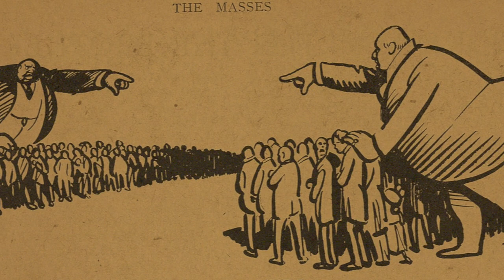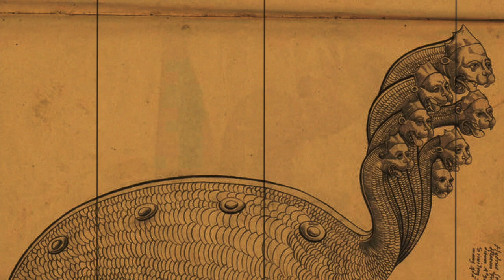"13 de agosto, apenas 500 años después..." | palabras del Escuadrón Marítimo Zapatista 421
"Y nosotros, pues resistiendo.
Toda la vida y generaciones completas resistiendo, rebelándose.
Diciendo “no” a la imposición.
Gritando “sí” a la vida.
No es nuevo, es cierto.
Podríamos remontarnos 5 siglos atrás y la misma historia.

Y lo ridículo de todo eso es que, quienes nos oprimen ahora, pretenden tomar el papel de nuestros “libertadores”.

Sin embargo, algo es diferente.

Y es que el dolor de la tierra, de la naturaleza, también se ha unido al nuestro.

Y aquí podemos estar o no de acuerdo.

Podemos decir que no es cierto, que las pandemias se terminarán, que las catástrofes cesarán, que el mundo, que nuestra vida en el mundo, volverá a ser como antes.

Aún cuando ese “antes” era y es de dolor, destrucción e injusticia.

Nosotros, los pueblos zapatistas, pensamos que no.
Que no sólo no volverá a ser como antes.  Que se va a poner peor.

 Nosotras las comunidades zapatistas nombramos al responsable de estos males y le llamamos “capitalismo”.

 Y también decimos que sólo con la destrucción total de ese sistema será posible que cada quien, según su modo, su calendario y su geografía, habrá de levantar otra cosa.

 No perfecta, pero sí mejor.

Y a eso que se construya, a esas nuevas relaciones entre los seres humanos y entre la humanidad y la naturaleza, se le pondrá el nombre que a cada quien le dé la gana.

Y sabemos que no será fácil.  Que no lo es ya.

Y sabemos bien que no podremos solos, cada quien en su parcela combatiendo contra la cabeza de la hidra que le toca padecer, mientras el corazón del monstruo se rehace y crece todavía más.

Y sobre todo sabemos que no habremos de mirar ese mañana en el que, al fin, la bestia arda y se consuma hasta que de ella sólo quede un mal recuerdo.

Pero también sabemos que haremos nuestra parte, aunque sea pequeña, aunque la olviden las generaciones venideras."

Desde Madrid, en la geografía que llaman España,
y en estos suelos y bajo estos cielos renombrados como
SLUMIL K´AJXEMK´OP, o “tierra insumisa”.

A nombre de las comunidades zapatistas.

El Escuadrón Marítimo Zapatista, llamado “Escuadrón 421”.
Planeta Tierra. 13 de agosto, apenas 500 años después.

Música por: techteist titulada "Body Busy Blues."
Gráficos por taller ahuehuete. Imágenes y archivos cortesía de WikiCommons (pronto todo será del dominio público).